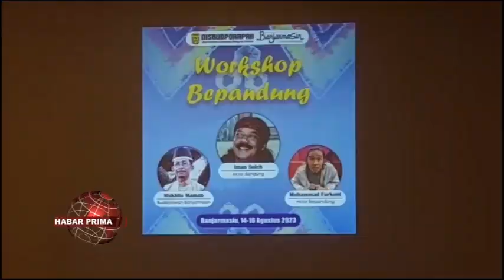DINAS KEBUDAYAAN PEMUDA OLAHRAGA WAN PARIWISATA BANJARMASIN GELAR WORKSHOP BAPANDUNG